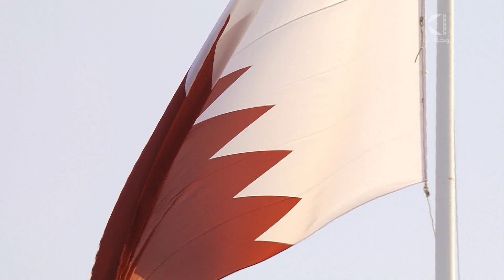انطلاق فعاليات اليوم الوطني بدرب الساعي 2023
انطلاق فعاليات اليوم الوطني بدرب الساعي، التي تهدف لإبراز تاريخ دولة قطر وتراثها الأصيل.